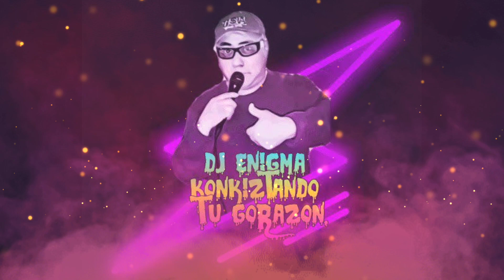MERENGUE CLÁSICO MIX_2022_DJ ENIGMA.